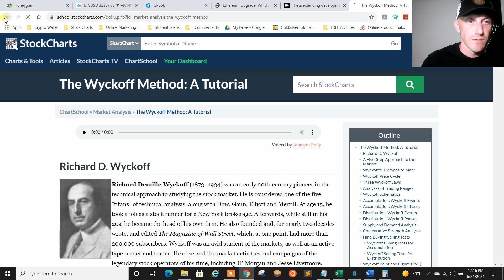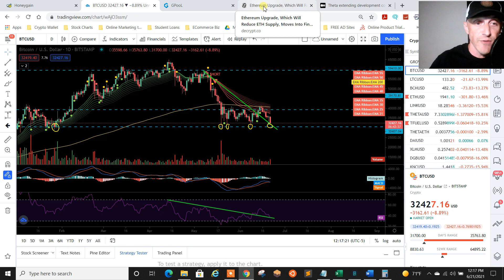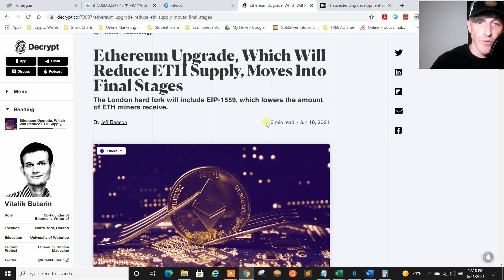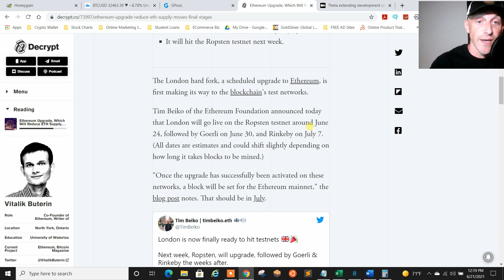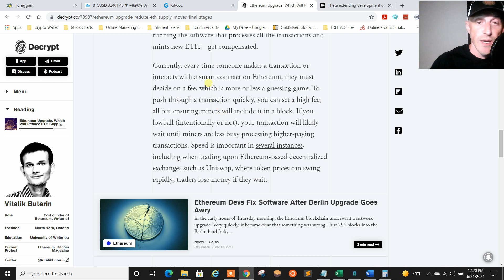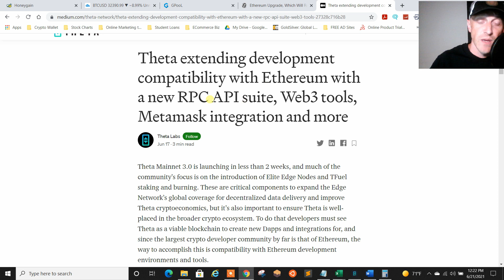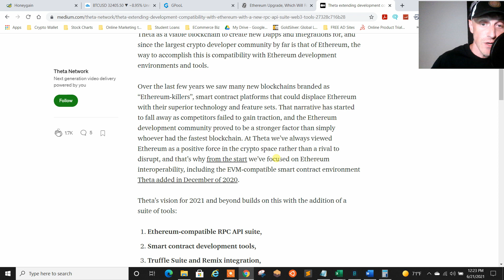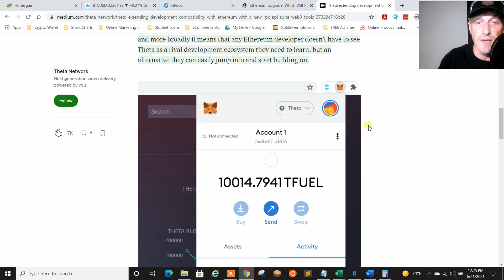BTC TA & ETH upgrade updates / THETA is now ETH compatible for developers!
In this video we will talk about BTC technical analysis and the Wykoff Distribution phase and where we are with BTC. We will also take a look at the ETH upgrade updates and THETA now being ETH compatible for developers!

(FREE BEGINNERS FAST TRACK COURSE - INTRO TO INVESTING IN CRYPTOS)

If you want to learn more about blockchain and what it offers to the world, join me at my
I am an Ethereum certified Expert on the Ethereum blockchain.

I have experience with building out UX/UI on DAPPS and understand blockchain Architecture and design.
I will teach you about blockchain and how to get started investing in cryptos and much more!

Blockchain technology, crypto investing and crypto projects.

tools to invest in, that create passive income

Best ideas for ways to retire earlier

If you do, you need to be prepared to lose your entire investment.